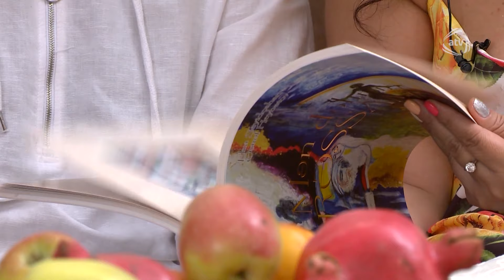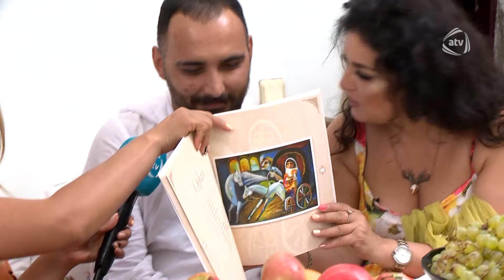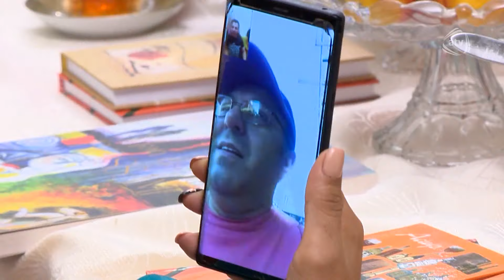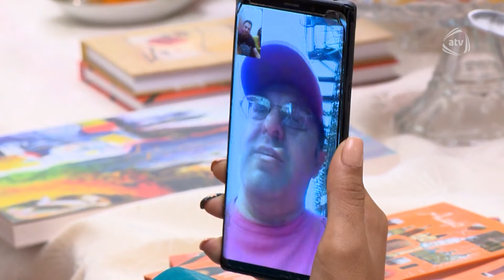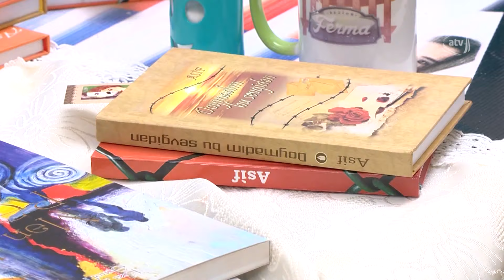Ulduzlu Yayım - Elza Seyidcahan, Ramal İsrafilov (26.09.2019)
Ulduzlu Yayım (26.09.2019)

Aparıcı:
Günay Firudinqızı (GünayFirudinqızı, GunayFirudinqizi)

Qonaqlar:
Ramal İsrafilov (Ramalİsrafilov),
Elza Seyidcahan (ElzaSeyidcahan)